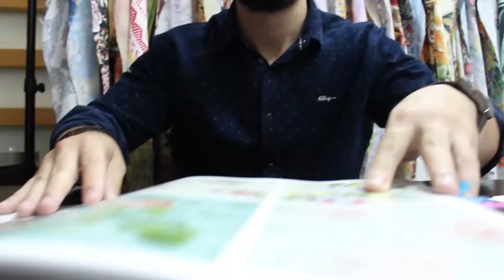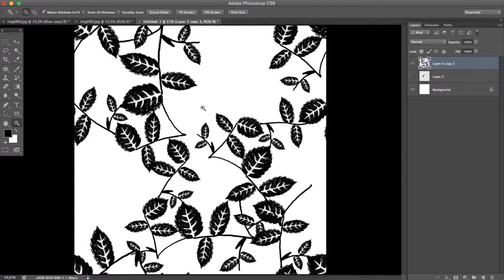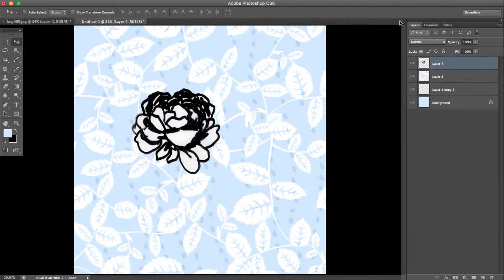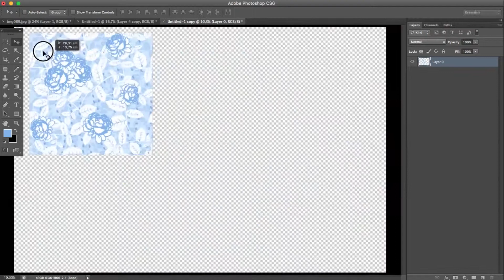Estampa 54 I Estamparia Digital I Henrique Toledo I Estúdio Velotrol